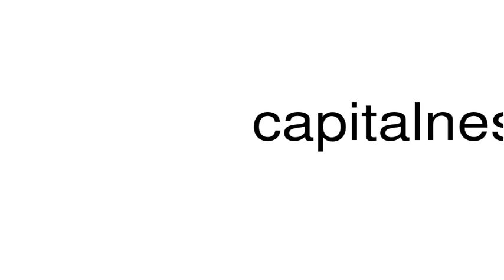How to pronounce capitalness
This is a satire channel. This is a satire channel. How to pronounce the word capitalness.